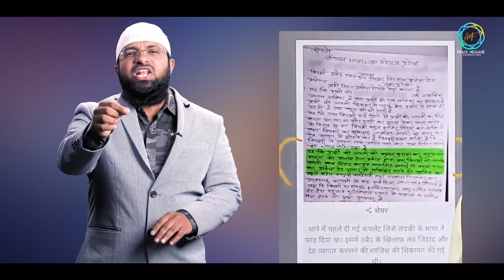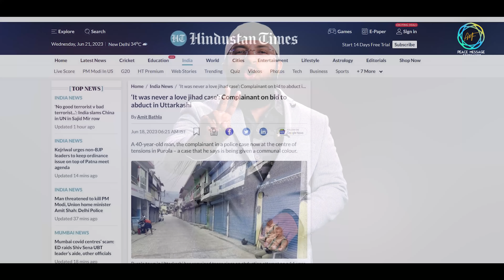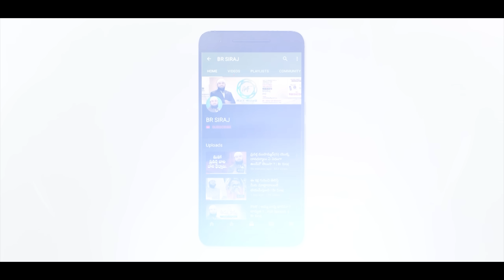ఉత్తరఖండ్ పురోలాలోని ముస్లింలను ఊరు వదిలి వెళ్లిపోవాలని హెచ్చరిక ! Br Siraj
Muslims leaving Purola town in Uttarakhand 'Love-Jihad' - Br Siraj PMF